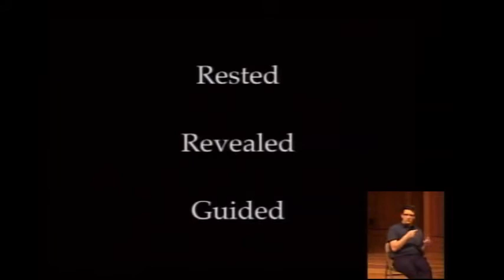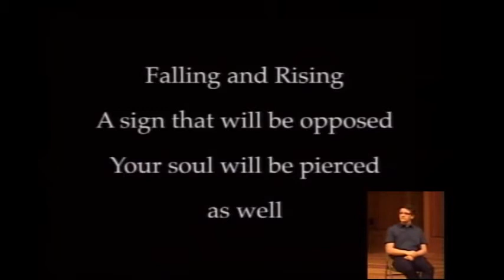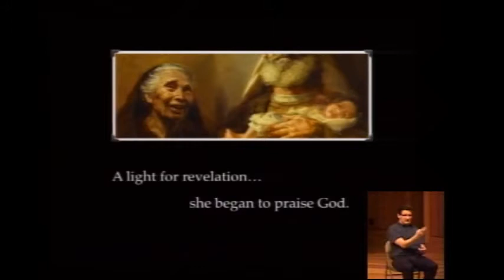I Have Been Waiting for This My Whole Life - Amy Nissley Stauffer - December 31, 2017